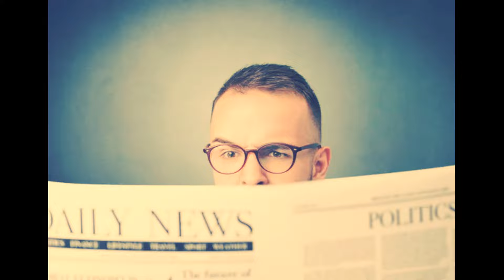Одесса 10 ноября 2024 online.Опять дроны Камикадзе.Опять будут бомбить.Все быстро в укрытие